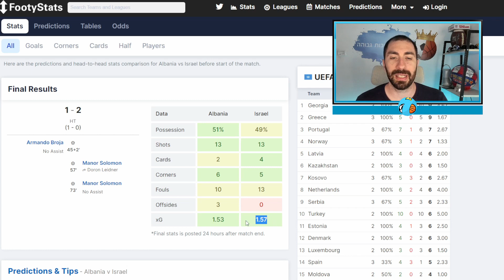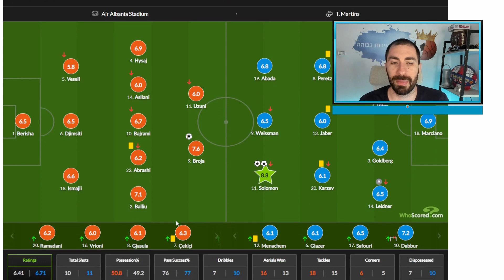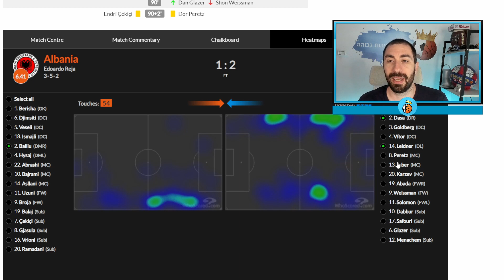ישראל נגד אלבניה 1-2 - מנור סולומון, ניתוח והרבה סיבות לאופטימיות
לתרומות חד פעמיות ותמיכה בערוץ, כל תרומה תתקבל בברכה ותוצג במסך בשידור

תרומות בקריפטו -

btc - 33e9rgUnex4TuiFNJkY2Z77V6kV3dAtS4w
eth - 0x1556431cd22deacbeb9b658c9e91620d3289c5b0
doge - DDvdV8YS1zC5HYRPdq7zfieosPtNCmC4ZY

אלבניה נגד ישראל 2-1 ,
אלבניה ישראל 2-1 ,
נבחרת ישראל נגד אלבניה 1-2  ,
ישראל אלבניה 1-2 ,
אלבניה ישראל 2-1  ,